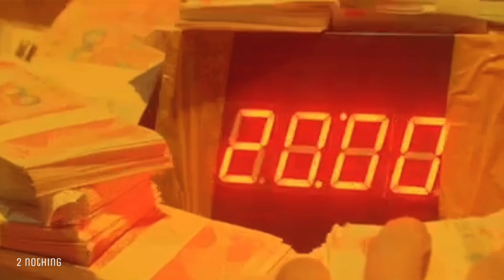BLASTING | Official Trailer | Starring Lan Xin Yan